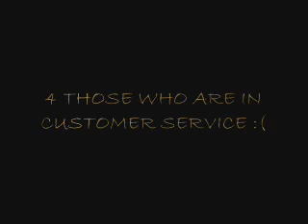The Original.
º¤ø„¸¸„ø¤º°ADD ME ON FACEBOOK!º¤ø„¸¸„ø¤º°